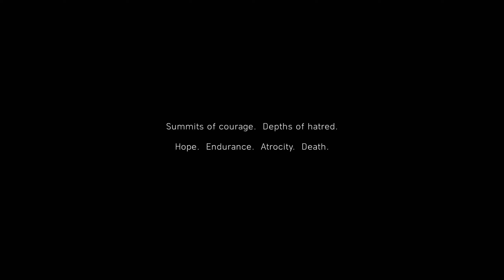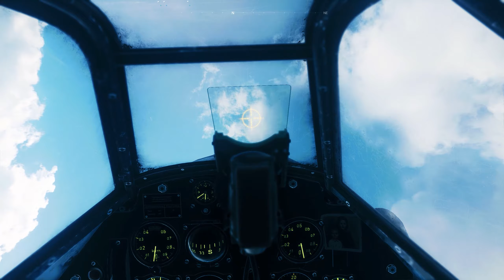Battlefield V War Stories - Part 1 "My Country Calling"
Hello everyone and welcome to my playthrough of the Battlefield V War Stories. This is the introduction to the series, narrated by Mark Strong, this is. My Country Calling.

My PC Specs:
GeForce RTX 3090 Gaming Pro 24GB
2x Samsung 970 EVO Plus 2TB M.2 NVMe Solid State Drive
Asus ROG Strix Z490-E Gaming DDR4 ATX Motherboard
2x Corsair Vengeance RGB PRO Black 32GB 16GB 3600MHz AMD Ryzen Tuned DDR4